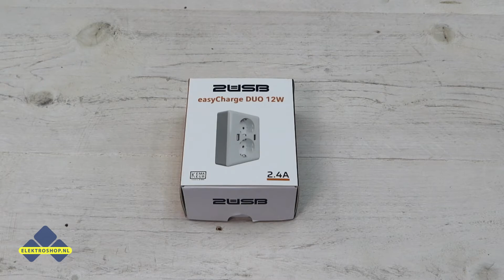Dubbel stopcontact met USB Laders 2400mA - Elektroshop.nl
Dubbel stopcontact USB lader 2 aansluitingen 2400mA met stopcontact wit

Deze unieke USB lader met dubbel stopcontact (kindveilig) in glazend wit heeft 2 stopcontacten en 2 USB laders.

Dankzij het dunne ontwerp met een inbouwdiepte van 10mm past dit stopcontact in elke standaard inbouwdoos.
Afmetingen (LxBxH): 108x82x30 mm

*** Video notities en Links ***

OVER ELEKTROSHOP.NL:
De website Elektroshop is ontstaan uit een elektrotechnisch installatiebedrijf welke al sinds 1985 actief is.
Sinds 14 juli 1997 zijn we actief bezig met het online verkopen van elektromaterialen en verlichting via het internet.
Wat doen wij?
Elektroshop biedt in Nederland en buitenland een compleet assortiment aan voor alles in uw winkel, kantoor, thuis, bedrijf en
showroom. Door onze producten via het Internet aan te bieden kunnen wij onze producten aanzienlijk goedkoper aanbieden.